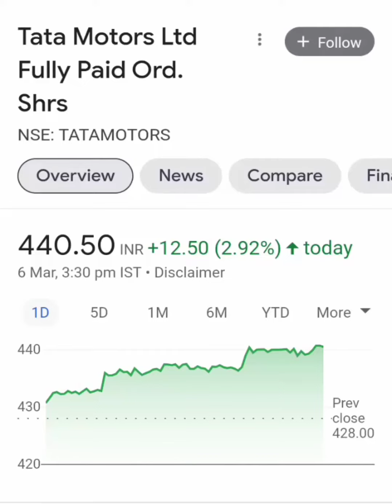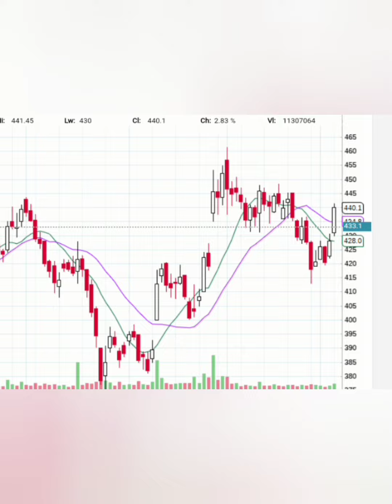📉TATA MOTORS LTD SHARE LONG TERM या SHORT TERM किस में हैं PROFIT📊आगे KYA करें📈BUY HOLD SELL💵💸